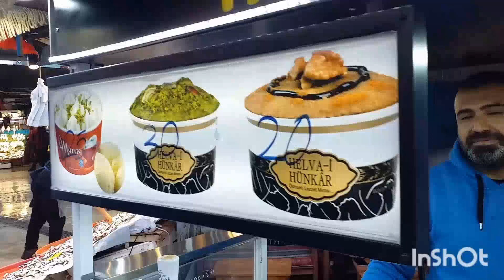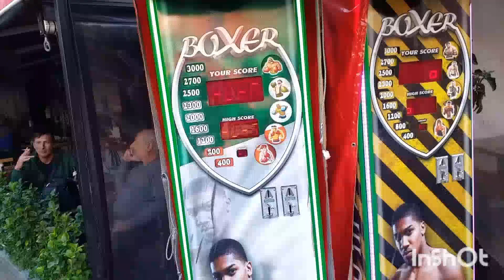Besikas walking Tour istanbul Turkey